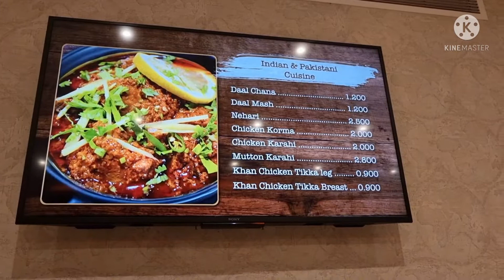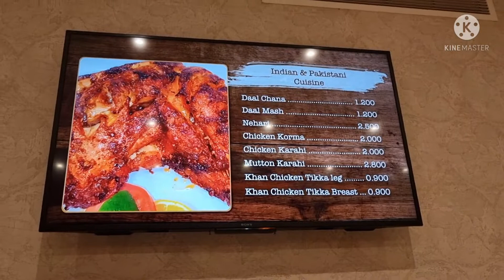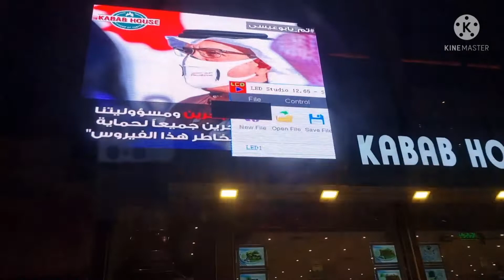Kabab house || Pakistani restaurant in bahrain || Ayesha vlog in bahrain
Ayesha vlog in bahrain
This is very nice desi restaurant  in bahrain.. Food was very good..
when u come in bahrain n want desi food just go to kababhouse.
 There too much variety  of all kind food..